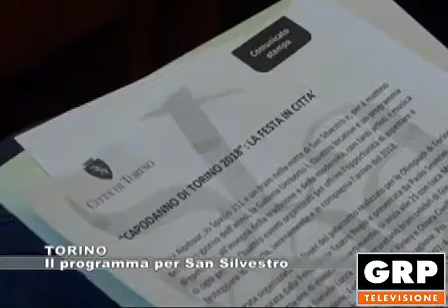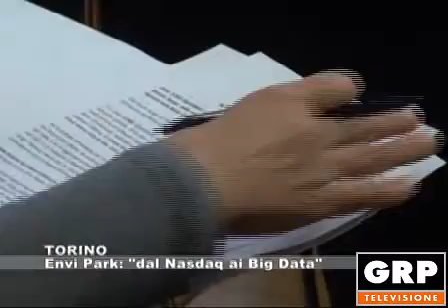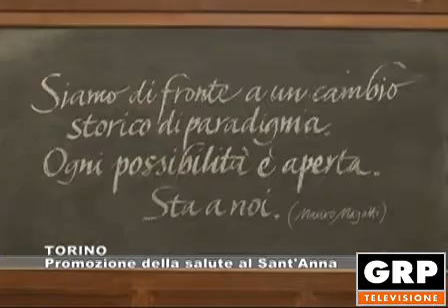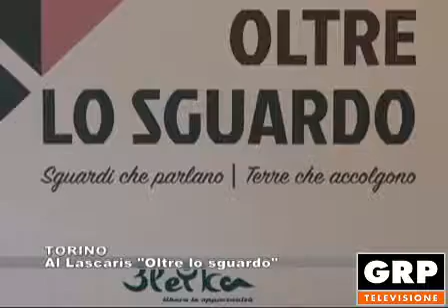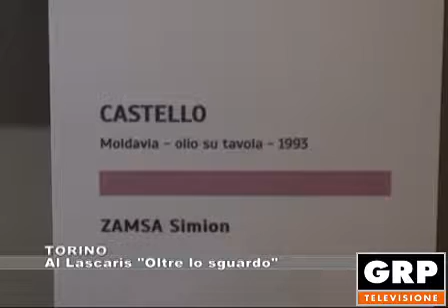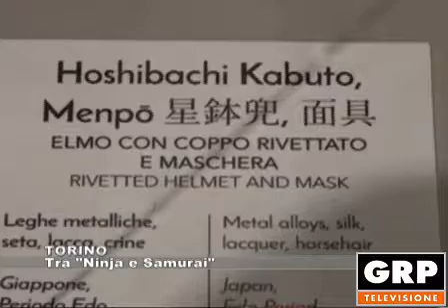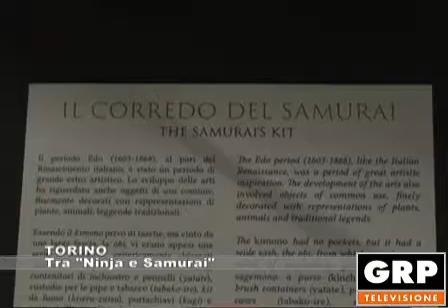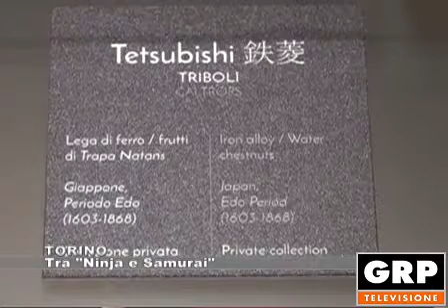Tg Monitor edizione del 27.12.2017 - GRP Televisione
Servizi:
TORINO: Il progamma per San Silvestro
TORINO: Coldiretti: direttivo di fine anno
TORINO: Envi Park: "dal Nasdaq ai Big Data"
TORINO: Promozione della salute al Sant'Anna
TORINO: Al Lascaris "Oltre lo sguardo"
TORINO: Tra "Ninja e Samurai"
Alessandria: Natale con Chagall